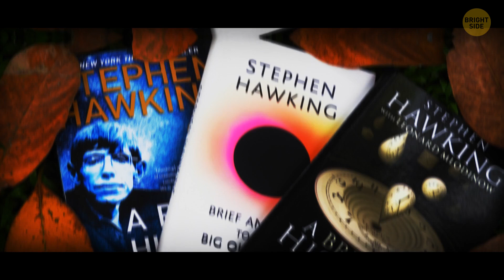They Detected the Sound of a Black Hole, And It's Eerie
Did you know that black holes are capable of making distinct sounds? Using a telescope, NASA examined the movements of hot gas in a cluster of galaxies in 2002. Then they converted what they found into a sonification. The sound they got wasn't exactly a treat for human ears - it turned out the black holes scream. And, they can do some other awesome things, so let's find out more cool facts about these mysterious space dwellers.